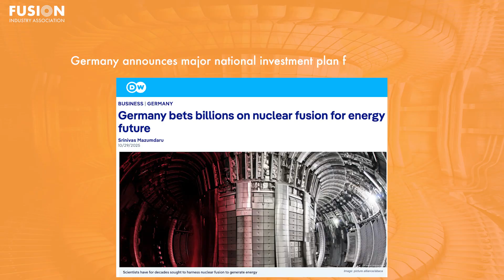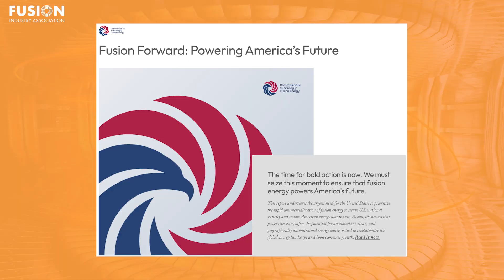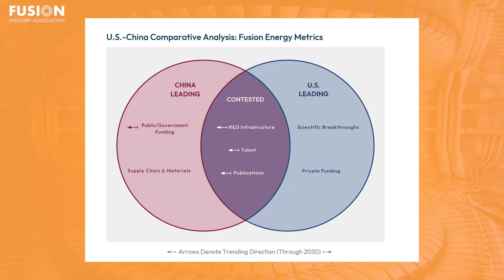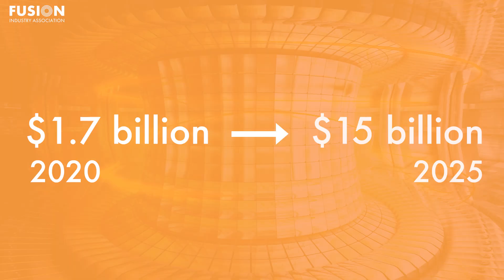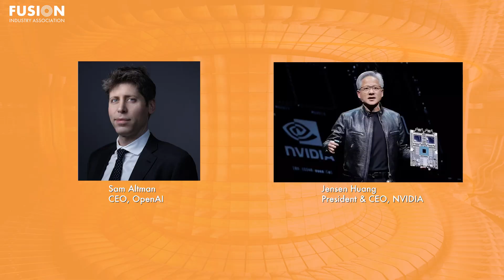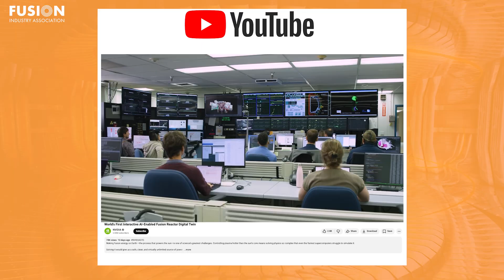Fusion News, November 12, 2025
Abdus Shaik, PhD student at Imperial College, London, gives this week's Fusion News update - summarizing behind the headlines of recent fusion energy news articles. Links to the stories discussed are included below.

1. Germany announces major national investment plan for fusion energy

2. A U.S. think tank calls for a ten billion dollar government push to maintain American leadership in fusion

3. Japan moves closer to commercial fusion with a successful new test

4. Why the Al Industry Is Betting on a Fusion Energy Breakthrough